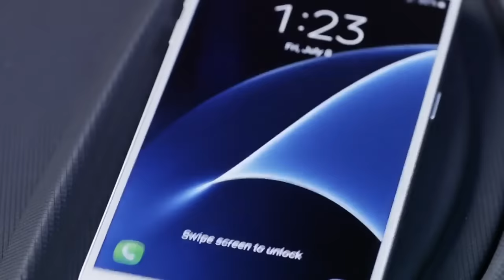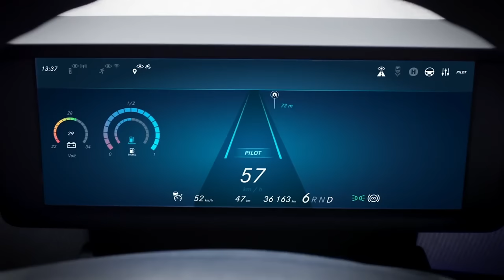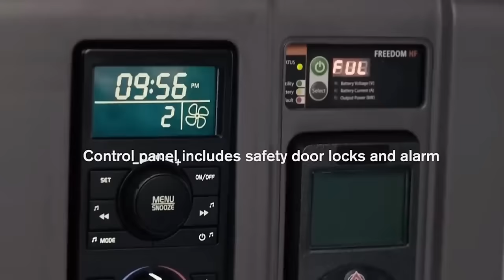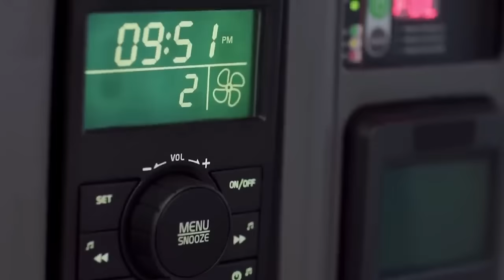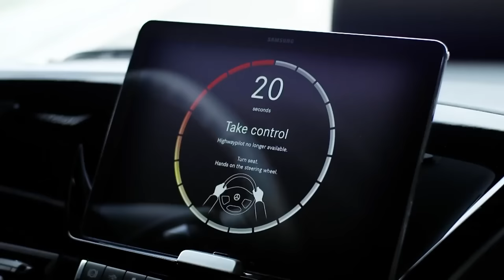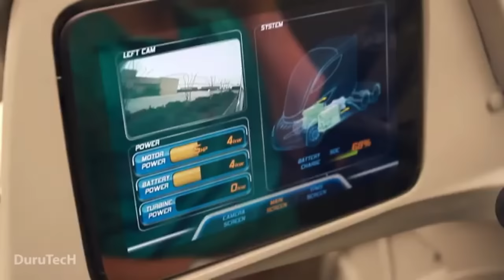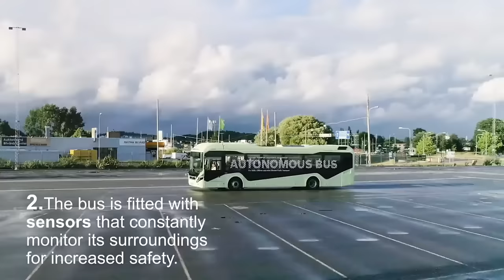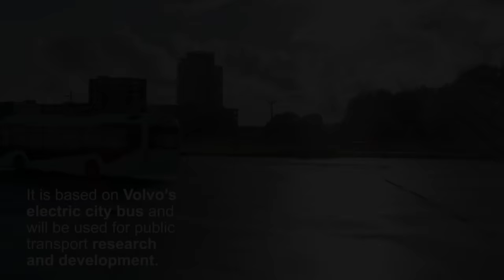10 FUTURE TRUCKS & BUSES YOU MUST SEE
14 FUTURE TRUCKS & BUSES YOU MUST SEE